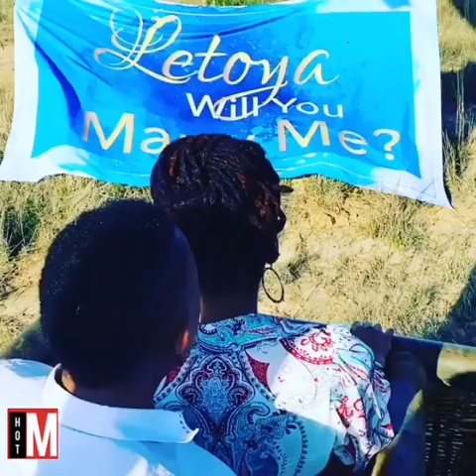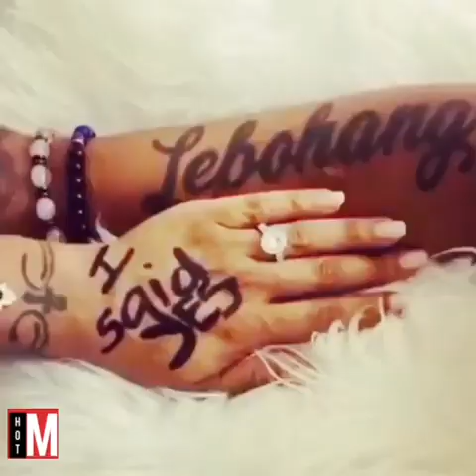Watch | Letoya Makhene And Lebo Romatic Proposal Video